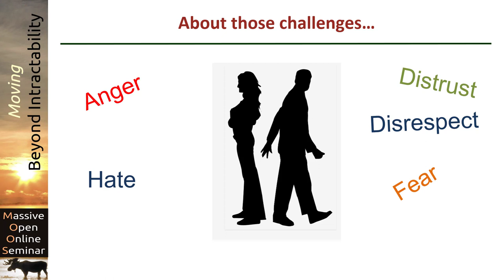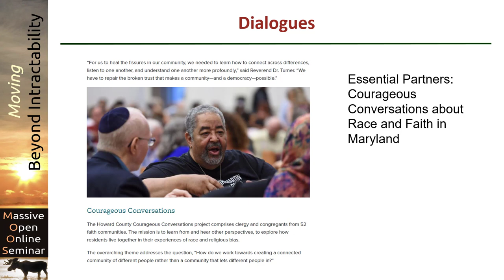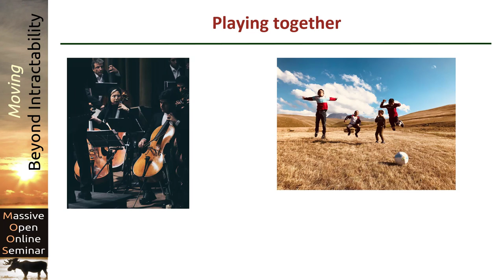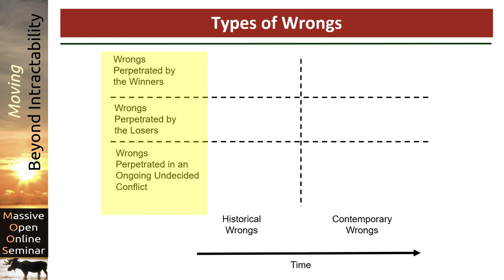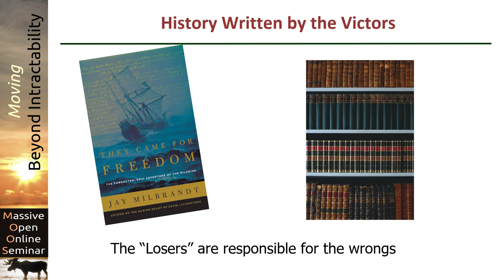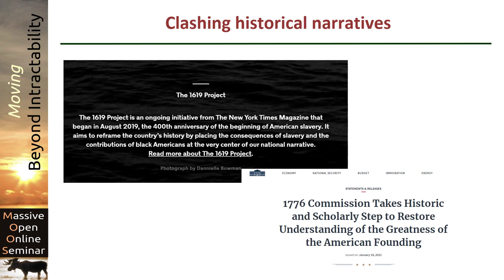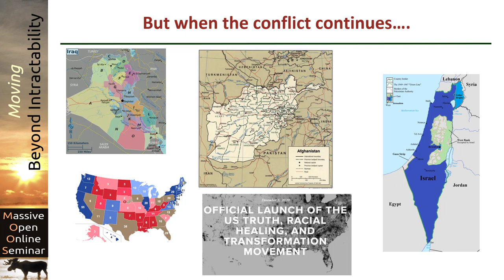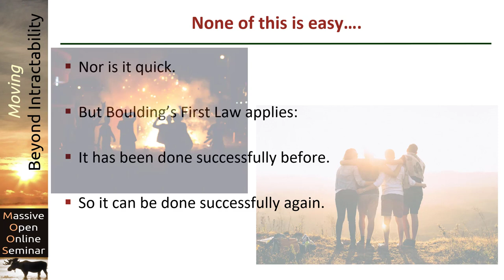Retrospective Reconciliation: Looking Back to Right Past Wrongs -- Part 2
The second of two videos on how one can right wrongs happened in the past without re-igniting more (perhaps even greater) wrongs in the future.
See this video's page on Beyond Intractability for photo credits, transcript, copyrights, and more information about our videos and other resources